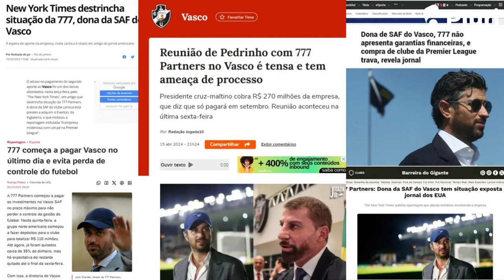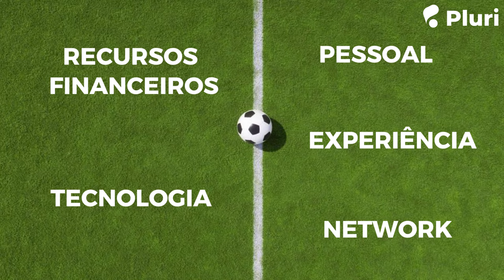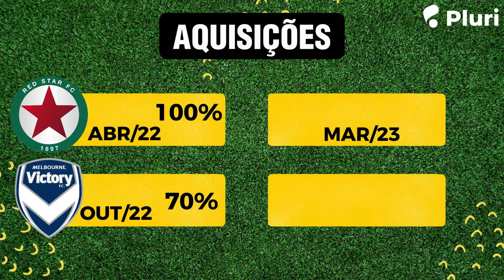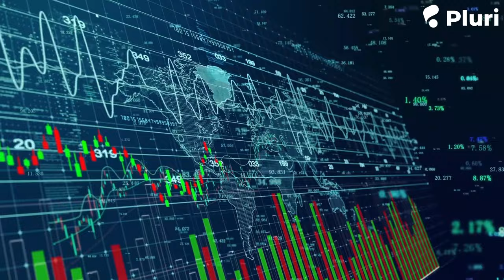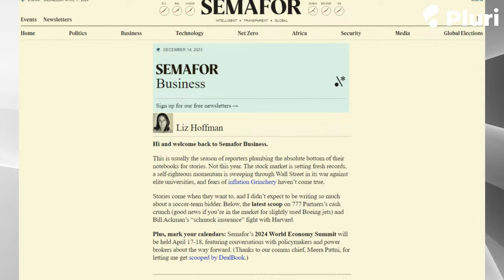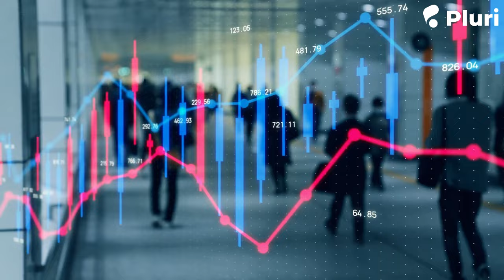O que a 777 fará com o Vasco? Como ficará o Time no Brasileirão em meio à crise entre Clube e SAF?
A 777 revenderá a SAF do Vasco? A Associação tentará retomar as Ações da SAF? Nos últimos dias a temperatura voltou a subir em São Januário, e a escalada da crise fora de campo aponta para um risco potencial de instabilidade também dentro dos gramados, justo em meio a uma disputa de Brasileirão crítica para o Clube. Confira a análise de Fernando Ferreira sobre os cenários possíveis para a Crise atual entre a Associação e a 777.